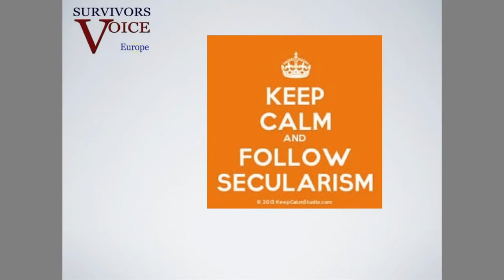Co-Founder of Survivors Voice Europe Sue Cox: The Isolation and Alienation Caused by Clergy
Co-Founder of Survivors Voice Europe Sue Cox on the Isolation and Alienation Caused by Clergy
Secularism Panel
11-12 October International Conference on the Religious-Right, Secularism and Civil Rights in London